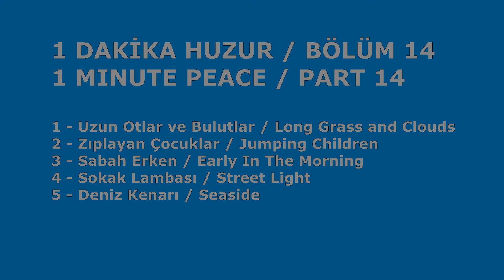1 DAKİKA HUZUR - BÖLÜM 14 / 1 MINUTE PEACE - PART 14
1 – Uzun Otlar ve Bulutlar / Long Grass and Clouds
2 – Zıplayan Çocuklar / Jumping Children
3 – Sabah Erken / Early In The Morning
4 – Sokak Lambası / Street Light
5 – Deniz Kenarı / Seaside